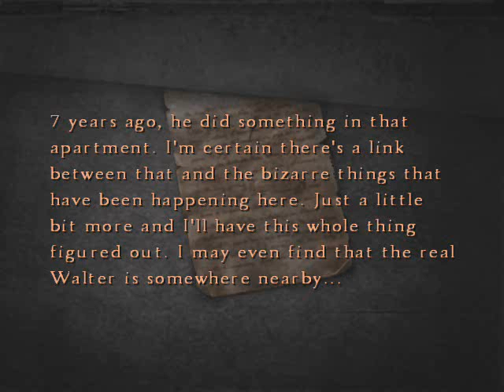Silent Hill 4: The Room Walkthrough Part 20 Torch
Welcome to the 20th part of my Silent Hill 4 Walkthrough.

Henry continues to find the lost body parts of the doll through the help of a torch.